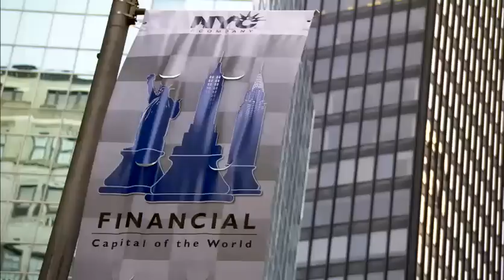Microfinance-Does it Work?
Microfinance is a revolutionary method of funding projects in the developing world, considered by many experts to be the world's most effective anti-poverty tool. What is your opinion of microfinance, do you think it is a sustainable solution?